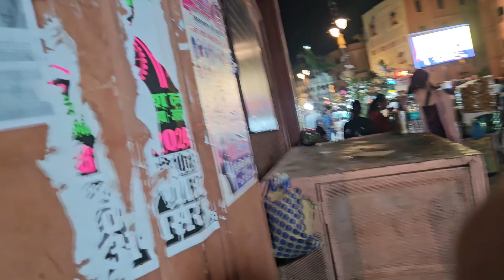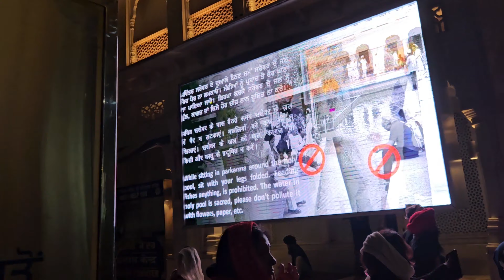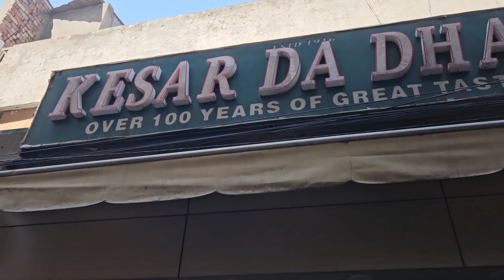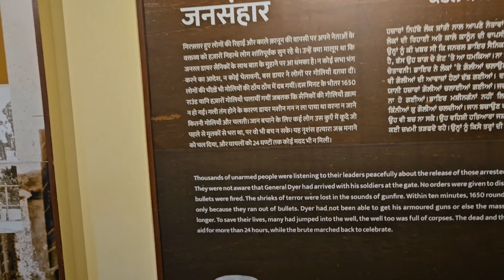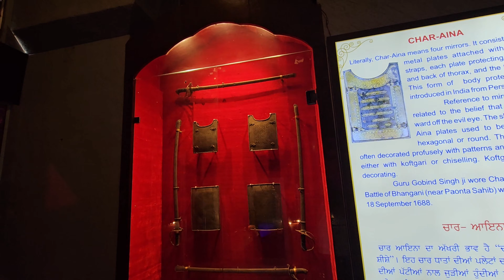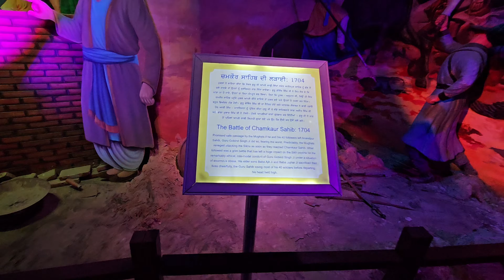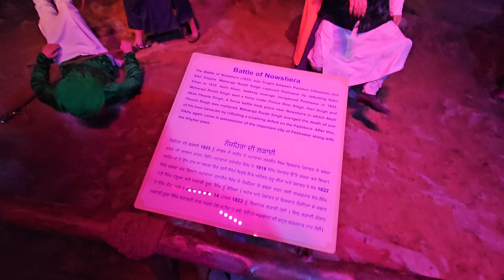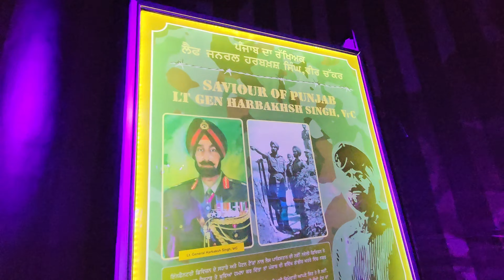Vlog #52 - Amritsar Vlog || Golden Temple || Jaliawala Bagh || Punjab State War Heroes Memorial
The Golden Temple, Amritsar:
The Golden Temple, also known as Sri Harmandir Sahib, is a spiritual and cultural landmark located in the heart of Amritsar, Punjab. It is the holiest shrine of Sikhism and one of the most revered pilgrimage sites in the world. The temple complex is known for its stunning architecture, serene ambiance, and sacred pool, known as the Amrit Sarovar, from which the city derives its name.

Visitors from all walks of life are welcomed with open arms, regardless of religion, caste, or creed. The Golden Temple's breathtaking beauty is enhanced by its golden dome, which is adorned with intricate designs and gilded with real gold. The temple's architecture blends elements of Islamic, Hindu, and Sikh styles, symbolizing the inclusivity and unity preached by Sikhism.

Devotees gather here to pay their respects, offer prayers, and partake in the langar, a community kitchen that serves free meals to all visitors regardless of their background. The atmosphere is one of peace, harmony, and spiritual upliftment, making it a truly soul-stirring experience for all who visit.

Jallianwala Bagh:

Jallianwala Bagh is a poignant memorial located in Amritsar, Punjab, dedicated to the victims of the Jallianwala Bagh massacre, one of the darkest chapters in India's struggle for independence. On April 13, 1919, British troops opened fire on a peaceful gathering of men, women, and children who had gathered in the enclosed garden to protest against British colonial rule.

The massacre resulted in the death of hundreds of innocent civilians and left a deep scar on the collective psyche of the nation. Today, Jallianwala Bagh stands as a symbol of sacrifice, courage, and resilience. The memorial features a memorial plaque, a flame of liberty, and bullet marks on the walls that serve as a grim reminder of the brutality of colonial rule.

Visitors to Jallianwala Bagh pay their respects to the martyrs, reflect on the struggles of the past, and renew their commitment to the values of freedom, justice, and equality.

Punjab State War Heroes Memorial and Museum:

The Punjab State War Heroes Memorial and Museum, located in Amritsar, pays tribute to the brave soldiers from Punjab who made the ultimate sacrifice in defense of their nation. The memorial complex comprises a central monument surrounded by beautifully landscaped gardens, as well as a museum that showcases artifacts, photographs, and documents related to Punjab's military history.

The memorial honors the valor, patriotism, and selflessness of Punjab's war heroes, from ancient times to the present day. Visitors can learn about the contributions of Punjabi soldiers in various wars and conflicts, including the World Wars, the Indo-Pak wars, and peacekeeping missions around the world.

The Punjab State War Heroes Memorial and Museum serves as a place of remembrance, education, and inspiration, reminding us of the debt of gratitude we owe to those who laid down their lives in service to the nation. 🇮🇳🇮🇳🇮🇳